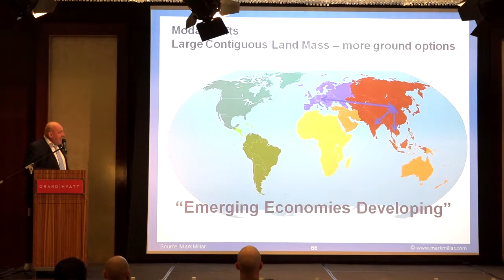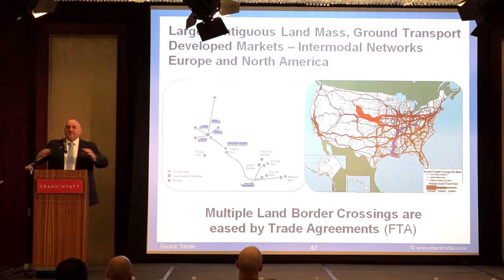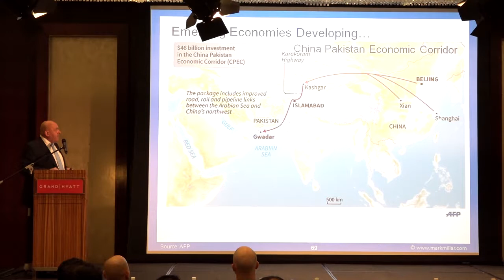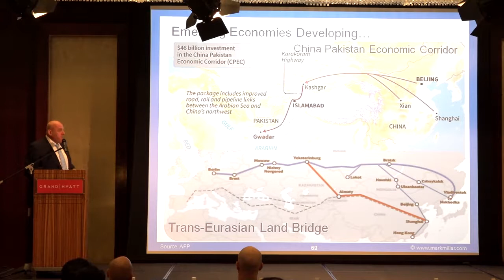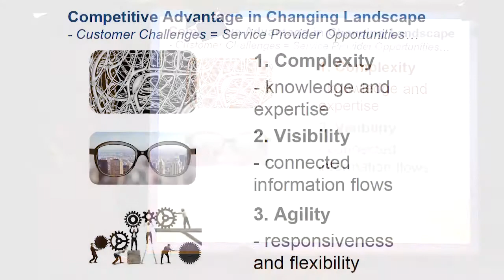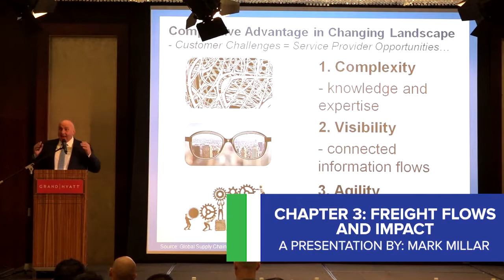Presentation: Mark Millar